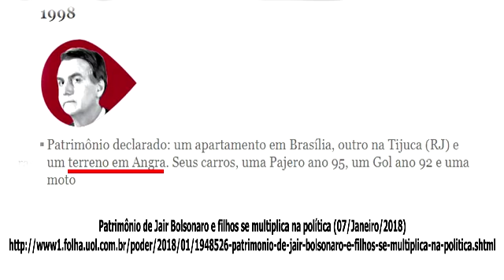A Mansão de Jair Bolsonaro em Angra dos Reais, Folha de S. Paulo, denuncia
Dossiê Bolsonaro Corrupção Não Respondeu até hoje as 32 perguntas da Folha de S. Paulo sobre seu multimilionário patrimônio, (mais de 17 milhões) não mostra até hoje a Mansão onde ele vive com a mulher atual, (que vale mais de 3 milhões de reais), não processou o Jornal Folha de S. Paulo até hoje, (por motivo obvio, pois certamente vai perder). Não denunciou nenhum caso de corrupção dentro do seu próprio partido, (o PP é campeão de corrupção!), conivente com corrupção dentro da família, usa familiares como laranjas, Lavagem de Dinheiro, Enriquecimento Ilícito, Nepotismo, Peculato, Ataque Terrorista, etc...

- Revista Época investiga a maciça mudança financeira dos parentes de Bolsonaro, ficaram todos ricos nos últimos 8 anos!

- A Corrupção de Jair Bolsonaro - Folha de S. Paulo - Investiga Patrimônio de mais de 17 Milhões - Vídeo

- A Mansão de Jair Bolsonaro em Angra dos Reais, Folha de S. Paulo, denuncia, patrimônio suspeito, lavagem de dinheiro